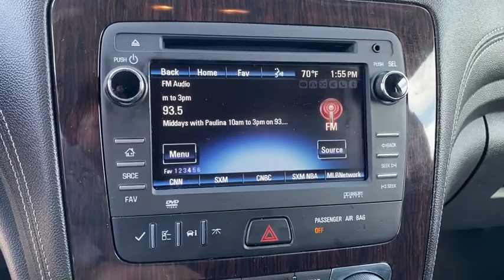2017 Chevrolet Traverse Fontana, Redlands, Ontario, Moreno Valley, San Bernardino, Riverside, CA AP6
Mosaic Black Metallic Used 2017 Chevrolet Traverse available in Riverside, California at Riverside Chevrolet. Servicing the Fontana, Redlands, Ontario, Moreno Valley, San Bernardino, CA area.

Riverside Chevrolet
8200 Auto Dr

**A Certified Vehicle**, **Touch Screen Display**, **Bluetooth/USB Equipped**, 172 Point Certified Inspection, **Fresh Oil and New Oil Filter**, **Freshly Detailed**, **Tinted Windows**, **Keyless Remote Entry**, **Non-Smoker**, **Dealer Serviced**, **Back Up Camera**, **Call Us At **, **Vehicle Sold As Equipped Including One Key. Additional Equipment Will Be At Purchaser's Expense**, Riverside Chevy Edge $795.00, Lojack Services $995.00. LT Clean CARFAX. Priced below KBB Fair Purchase Price! Odometer is 9114 miles below market average!brbrbrAwards:br  * 2017 KBB.com 10 Most Awarded Brands